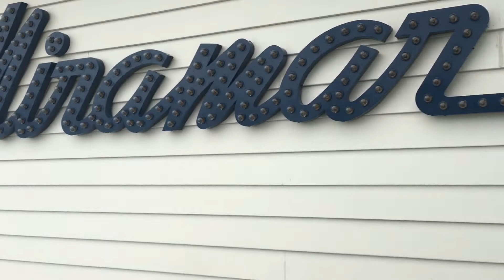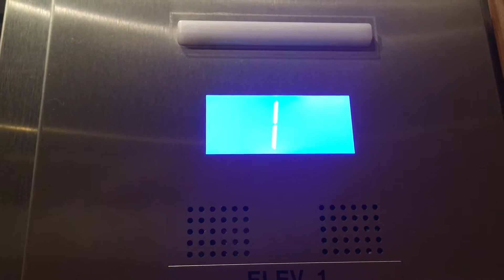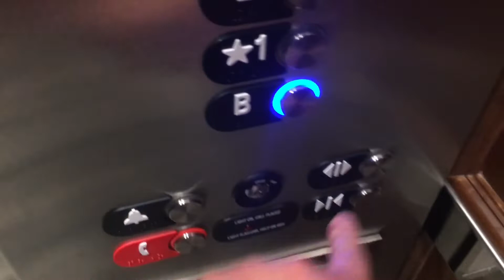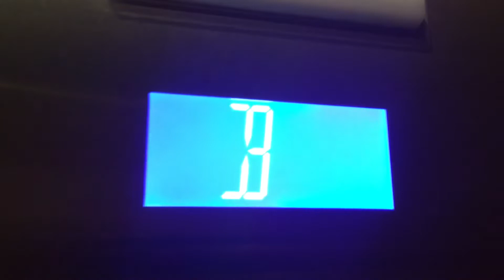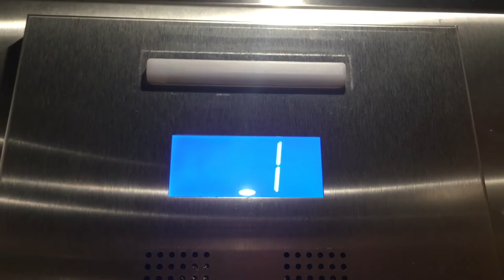All of the Otis Hydroshit Elevators @ Rosewood Miramar Hotel and Resort, Montecito, CA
Recorded 12-29-22.

Definitely not booking a single night here because:

1. I can't afford it
2. Hydrofits are utter crap. (That lantern on the first elevator lol)

Its a very luxurious beach property, but the weather is terrible bruh.